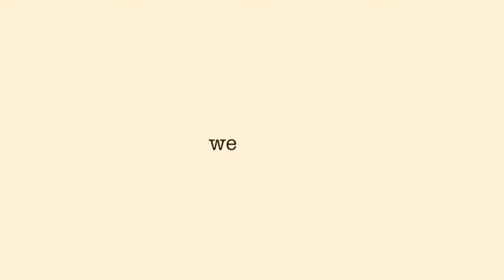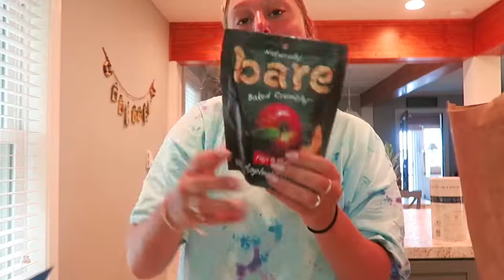summer day in my life!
This is what a day in my life is like on the bay : skiing, jet skiing, tubing and overall just enjoying myself by the water!
Molly